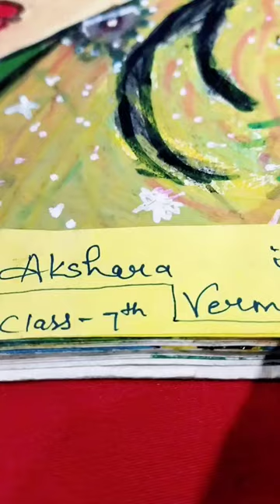my 7th class drawing meera Bai🙏 drawing meera ke prabhu song